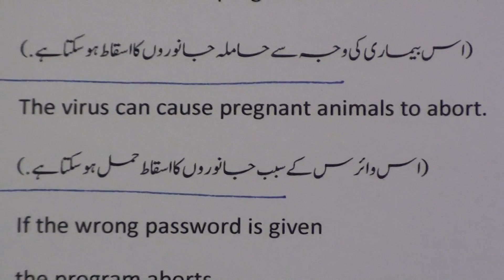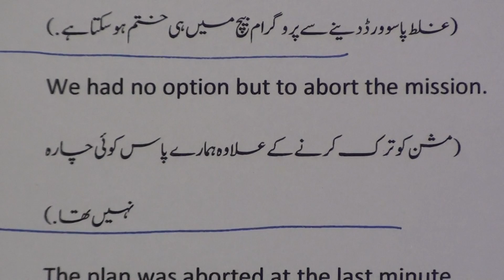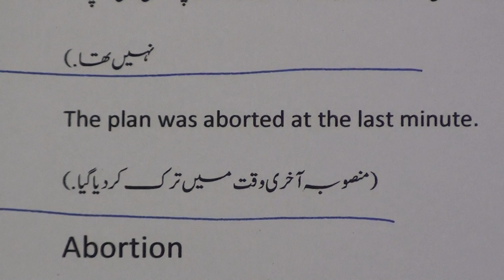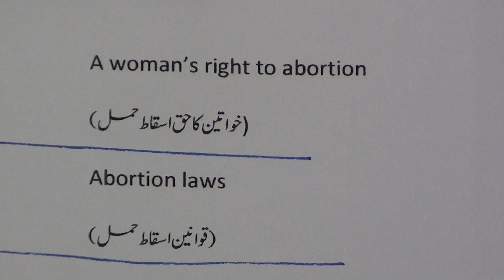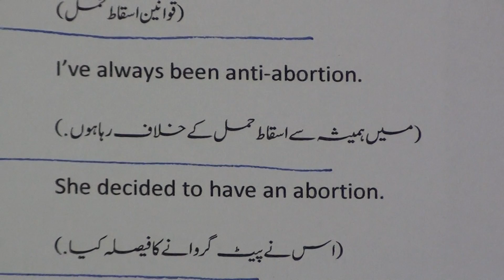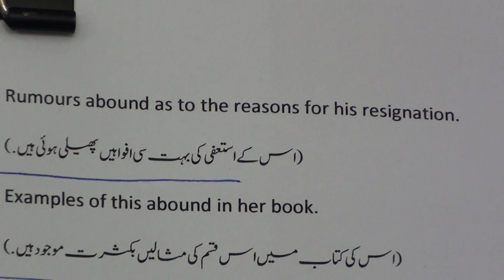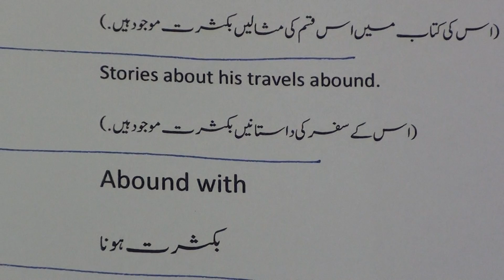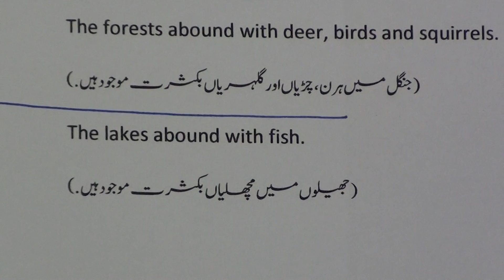English - Urdu Dictionary.7 / انگریزی - اردو لغت.٧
English - Urdu dictionary series of videos are produced by Nihal Uddin Usmani of Orient Language Lab, River View Apartment, Tilak Marg, Lucknow-226001, India. Your comments will help us improve the lessons.